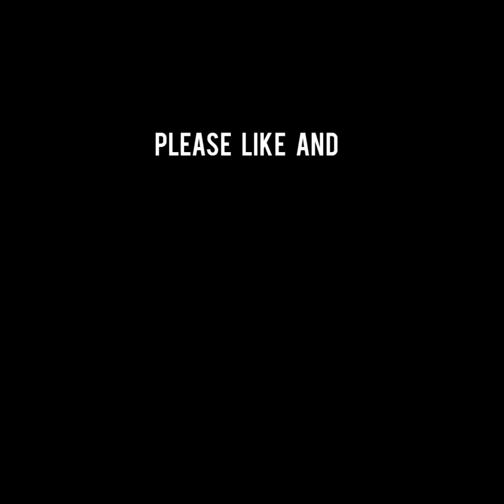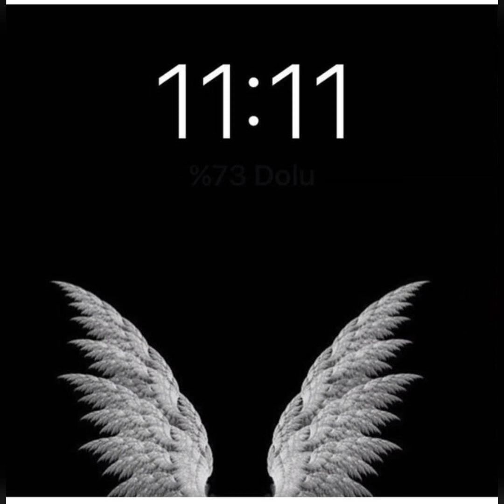एंजल नंबर 111बार बार देखना#1111 again and again,1111#dream angel number meaning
meaning of angel number 1111
seeing angel number 1111 again and again
angel number 1111 dekhne ka matlab
angel number 1111 dekhne ka Arth
angel number 1111 dekhne ka sanket
1111 angel number bar bar dekhne ka matlab
angel number 1111 meaning in Hindi
angel number 1111 meaning in relationship
angel number 1111 meaning in love
angel number 1111 meaning in career
what is the meaning of angel number 1111